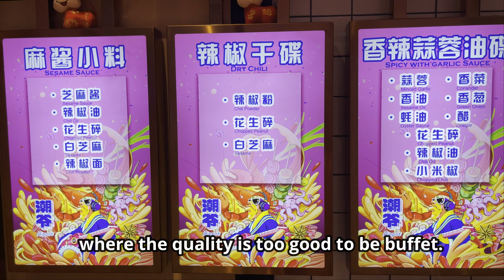Steamboat Buffet with Unlimited Servings of MEAT PLATTER + Prawn Skewers + Mutton Skewers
Steamboat Buffet with Unlimited Servings of MEAT PLATTER + Prawn Skewers + Mutton Skewers + Braised Pig Intestines + Mango Smoothies + MANY MANY More!!

Steamboat with 4 Different Soups ALL at Once!  Sichuan Spicy Mala Soup + Fish Maw Beauty Soup + Mushroom Soup + Chicken Soup!

Unlimited Beautifully Presented Meat Platters + Seafood & Meat Skewers + Smoothies & Bubble Tea + Dessert!

One of the Best Steamboat Buffet I had!  Watch to the end to see how much it costs!

Do you love Steamboat Buffet?

With your support it's always so encouraging to bring you more videos and hope you can help us grow :)

Location:
潮爷 Hippot
Bugis, Singapore